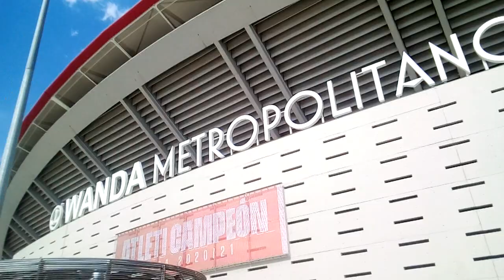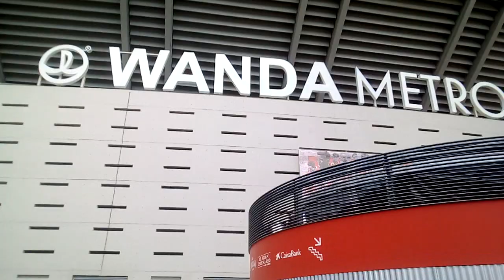REMEMBREANDO WANDA 2019 ¹